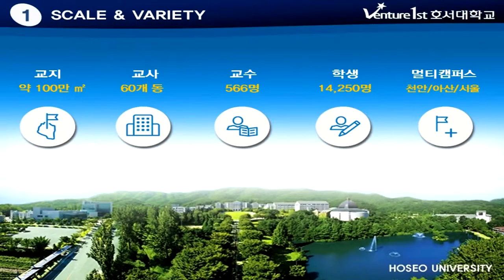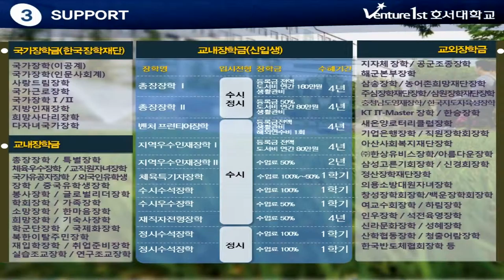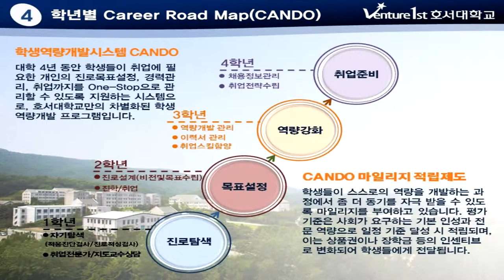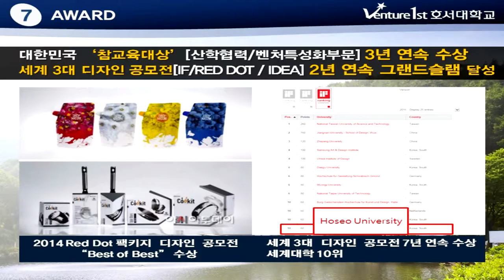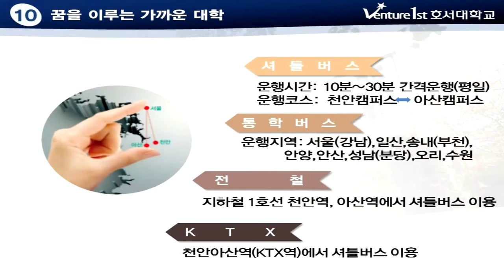[입시코리아매거진] 호서대 신입학 기본계획